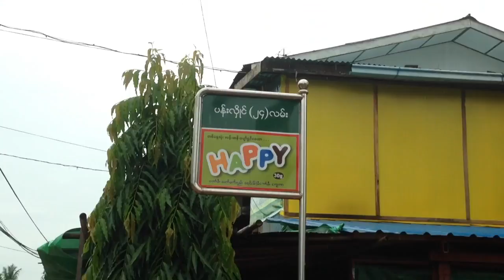7/7/2016 the place where I was born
出生地！7/7/2016